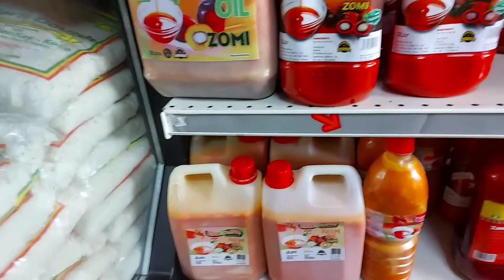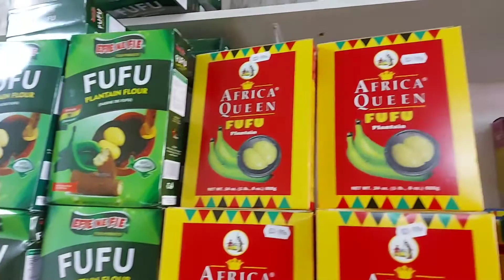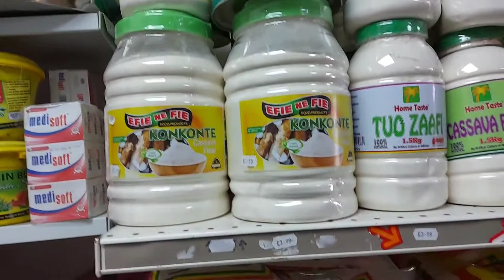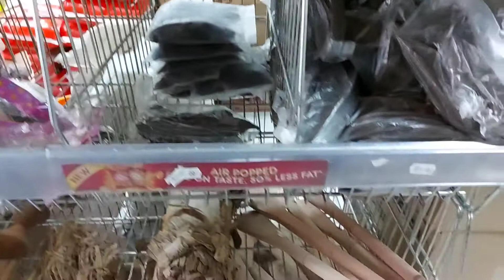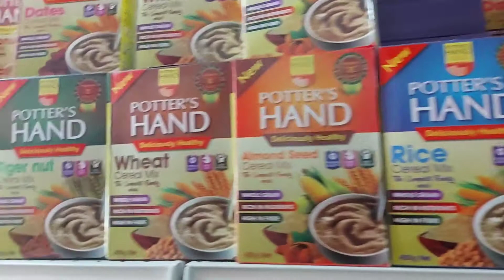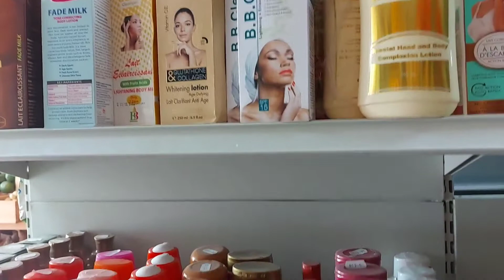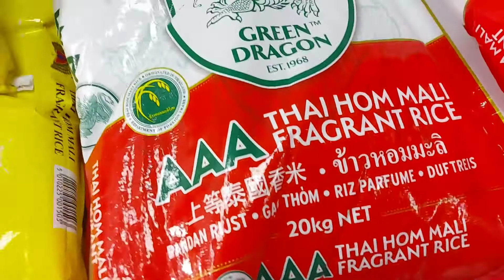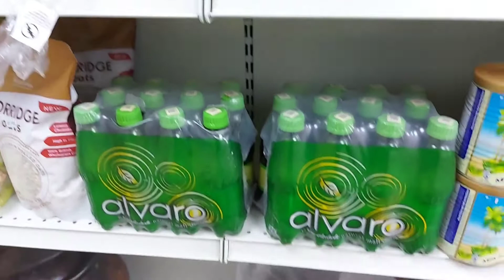4K Makola Market in Birmingham England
We paid a visit to Makola Market shop in Cape Hill Birmingham, the shop can boast of everything about food and culture when it comes to Ghana, they are very affordable and authentic  traditions and traditional items and our Staple food, please remember to subscribe thanks,
location address:
76 Waterloo Road
Smethwick, Cape Hill
B66 4JN
Buses : From Birmingham city centre:8A, 80, 89, and 82 pass by shop.

Musician: PeriTune
Musician: LiQWYD
Musician: Michael Ramir C.